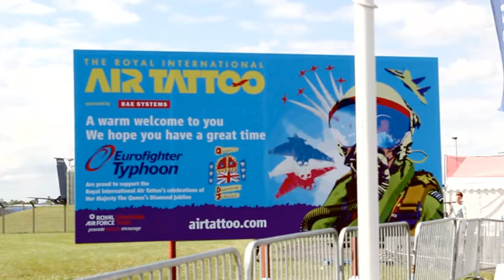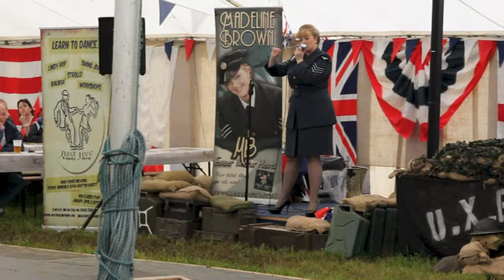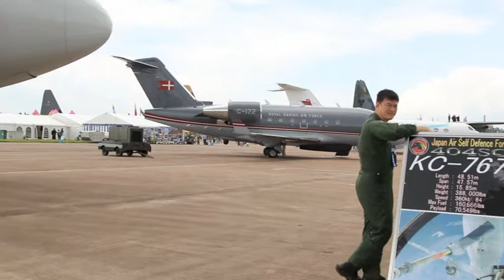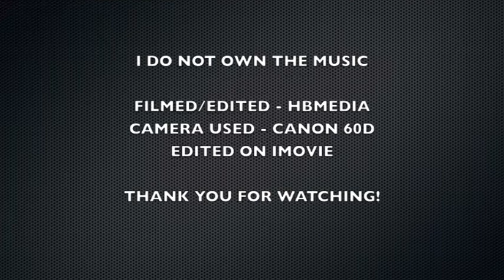Royal International Air Tattoo 2012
A video from my week at RAF Fairford. Filmed on a canon 60D. Hope you like it. i dont know why the aspect is in 4:3 so sorry about that!